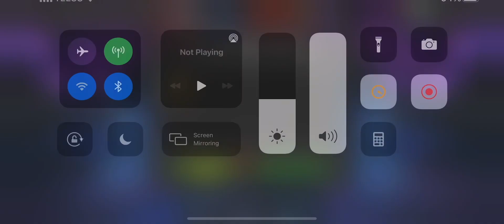MCOC - Rolling with Kierrik - 130k 5 Star Features